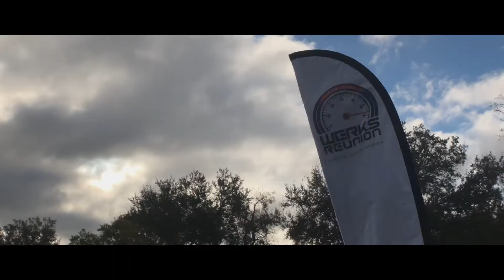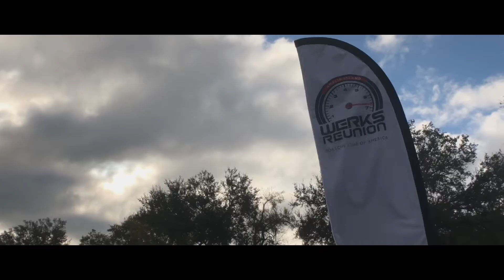Amelia Werks Reunion | Werks Reunion 2020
Last weekend was the Amelia Werks Reunion of 2020, the start the Amelia Island Concours weekend. Over 600 Porsches were in attendance at this years Werks reunion. The celebration of the 914 as well rounding off a huge array of Pcars to be seen. Everything from rare 1 of 1 gt2rs to an even rarer 1 of 1 964 lightweight car. the Only one to painted in Black!
Every color and generation with great representation! Cant wait for next year! met alot of great people and seen to many beautiful cars!